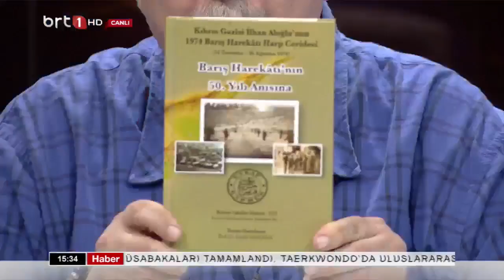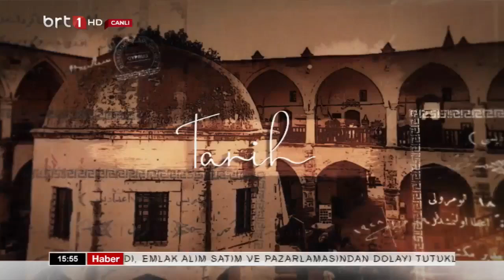Evkaf ve Kültür 24. Bölüm Konuğu Bilgi, Belge ve Kütüphane Uzmanı Serkan İpekçi